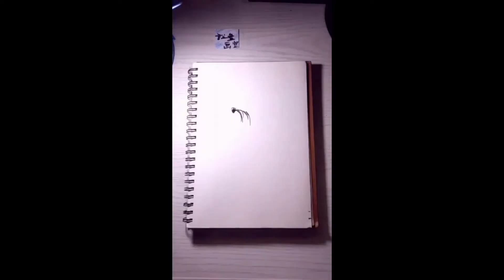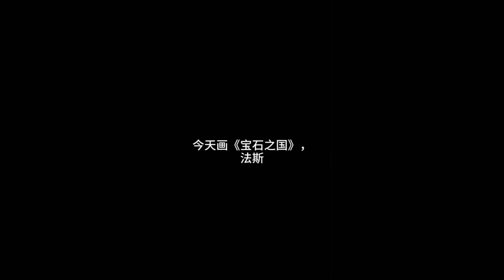Nghệ Thuật Vẽ Tranh Anime Đỉnh Cao Của Cao Thủ ▶ 01 💘 TikTok Trung Quốc 💘 How To Draw Anime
▶️ Nghệ Thuật Vẽ Tranh Anime Đỉnh Cao Của Cao Thủ ▶ 01 💘 Tik Tok Trung Quốc 💘 How To Draw Anime
▶️ Tiktok vẽ tranh cute, học vẽ tranh, học vẽ, học vẽ tranh phong cảnh, tranh quê hương đẹp nhất, tranh que hương, vẽ tiktok, vẽ đẹp.

▶️ Tổng hợp : TikTok China - Tranh Vẽ Bút Chì Của Các Cao Thủ